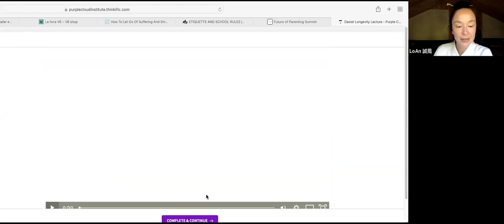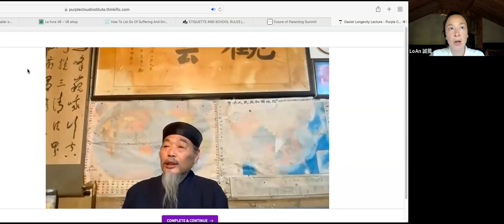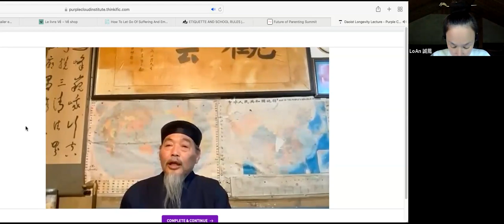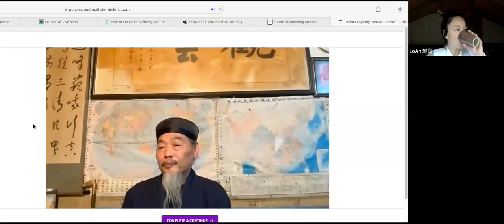Enseignements du TAO : Nourrir la vie, par Li Shifu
Replay d'une conférence en ligne offerte par Li Shifu, l'abbé du Temple des Cinq Immortels sur la Montagne du Cheval Blanc (Bai Ma Shan) à Wudang. Li Shifu esquisse quelques unes des notions qui permettent de nourrir la vie selon les principes taoïstes de la longévité (Yang Sheng), ainsi que des grandes lignes de la médecine taoïste. Conférence en chinois, replay traduit simultanément en français.